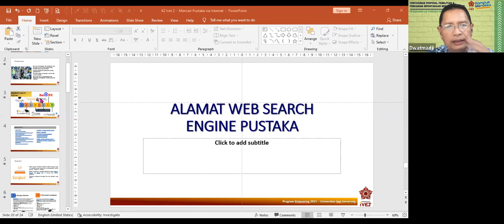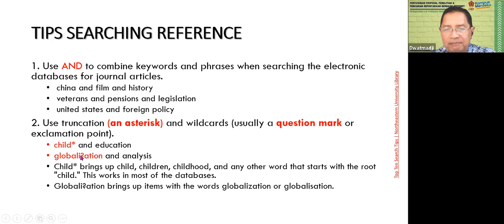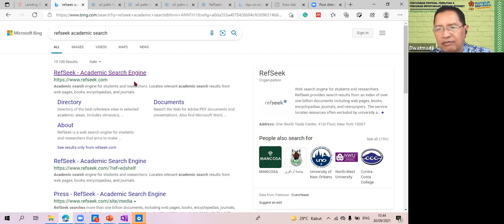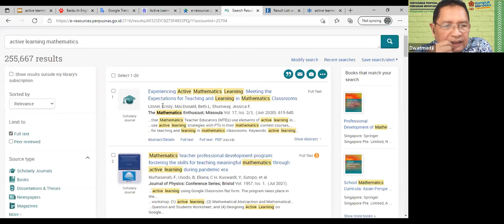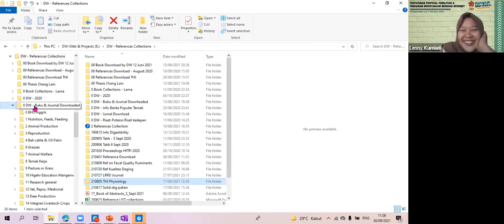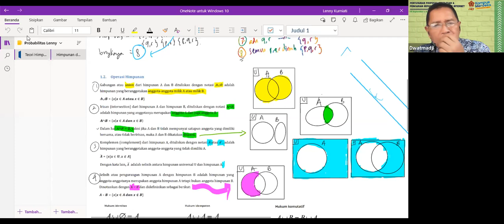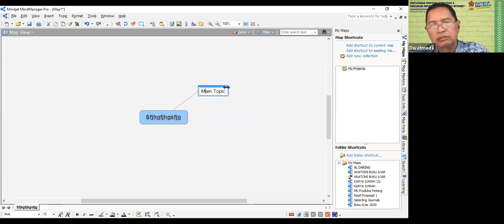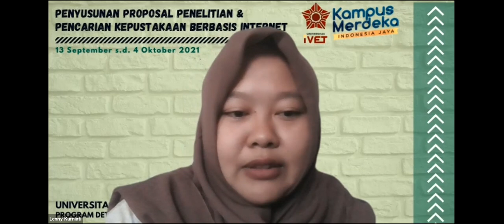DETASERING 2-9: ACADEMIC SEARCH ENGINE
PROGRAM DETASERING 2021
Program             : Penelitian
Sub Program 2 : Penyusunan Proposal Penelitian Dan Pencarian Kepustakaan Berbasis Internet
Detaser               : Ir. Dwatmadji, M.Sc., Ph.D.
Pelaksanaan      : Hari Ke-7
Hari, Tanggal     : Kamis, 30 September 2021
Pukul                  : 10.00 – 12.00 WIB

Deskripsi:  Search engine kepustakaan digital -
video ini menampilkan berbagai alamat web untuk pencarian kepustakaan digital sebagai penunjang literasi dalam menyusun proposal